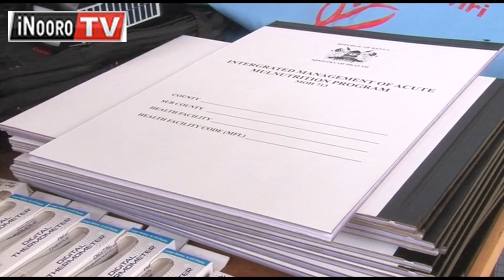Ũgima wa mwĩrĩ kũgacĩrĩthio, Samburu